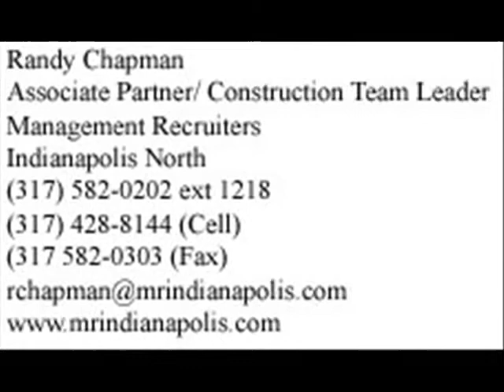General Superintendent Electrical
Here is short video about a search I am doing for a General Superintendent Electrical.

(more)(